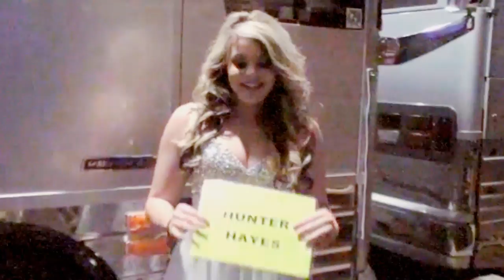Lauren Alaina's Video Blog - Missed Connection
Lauren shows us her on the road home and talks about her missed connection with Taylor Swift and Hunter Hayes in Washington, D.C.